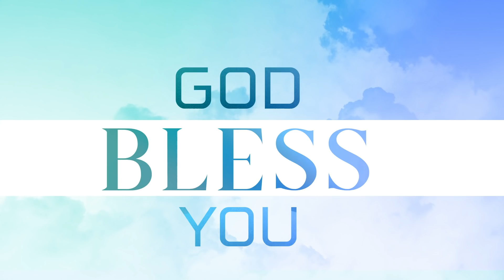నూతన గీతము నే పాడెదా ॥ Hosanna Ministries Live Worship Song Pas.ABRAHAM anna